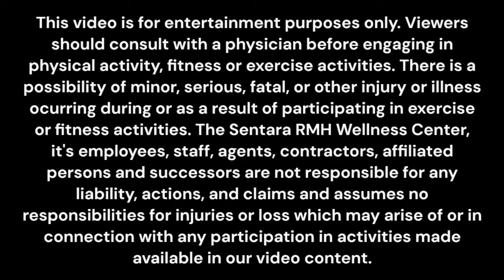40 Min Movement Matters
Using the assistance of a chair, Mary demonstrates seated and standing exercises to improve balance, strength, mobility, and dexterity.
Equipment optional: light weights, stretching band

The demonstration of exercises is NOT advice and does NOT suggest that any of the exercises are appropriate for viewers. Viewers should consult with a physician before engaging in any physical activity, fitness or exercise activities. There is a possibility of minor, serious, fatal, or other injury or illness occurring during or as a result of participating in exercise or fitness activities. The Sentara RMH Wellness Center, it's employees, staff, agents, contractors, affiliated persons and successors are not responsible for any liability, actions and claims and assumes no responsibilities for injuries or loss which may arise of or in connection with any participation in activities made available in any video content available on our channel.